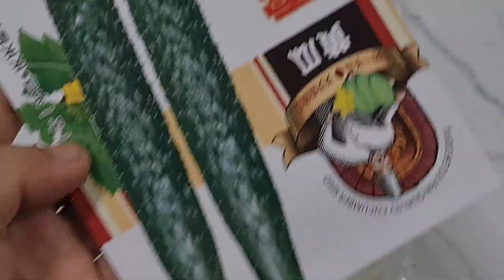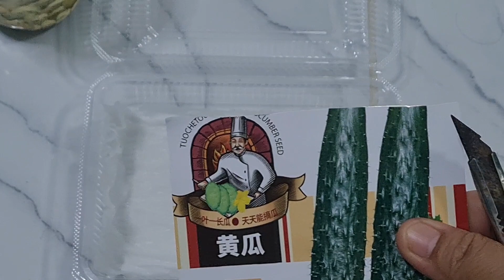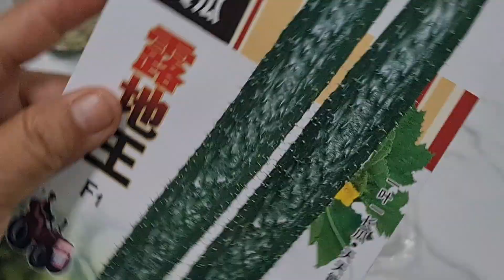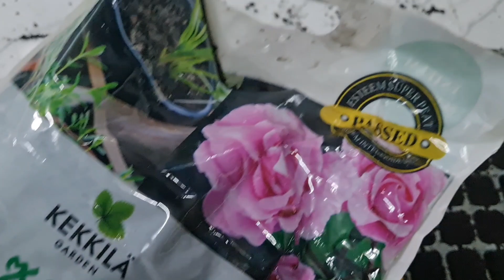วิธีเพาะเมล็ดแตงกวาญี่ปุ่น และอนุบาลต้นกล้าแตงกวาญี่ปุ่น ปลูกแตงกวาแบบค้าง